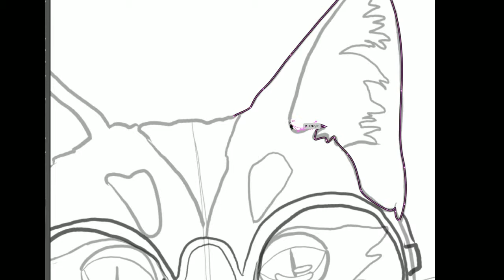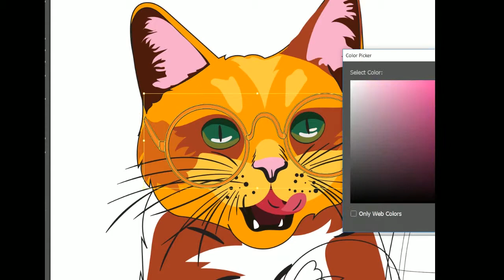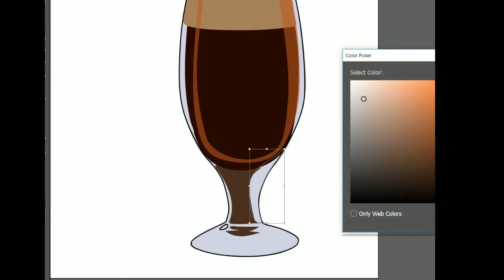Funky Bob - brewery poster speedpaint. Artist Ekaterina Kuznetsova